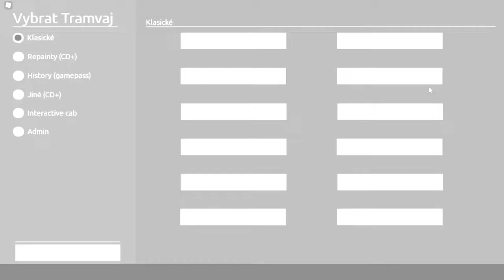NELLY A INTERAKTIVNÍ KABINA | Rails of Ostrava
V dnešním videu jsme se projeli se stadlerem a jeho novou interaktivní kabinou. No.. byla to zábava.
Můžete nás jít sledovat na náš instagram či si přijít pokecat na náš discord server. Video můžete sdílet a klidně můžete napsat něco do komentářů. Užijte si video! :D